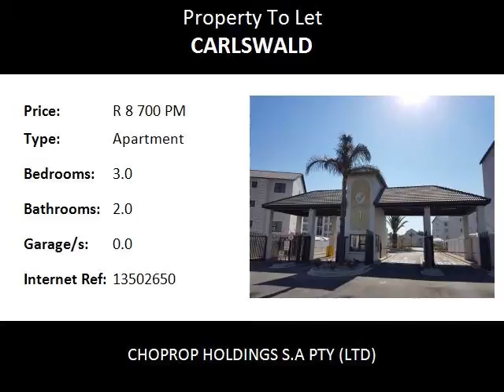3.0 Bedroom Apartment To Let in Carlswald, Midrand, South Africa for ZAR R 8 700 Per Month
Bedrooms: 3.0
Bathrooms: 2.0
Garages: 0.0
Price: R 8 700 Per Month

Property Description:

Midrand  Carlswald
Lovely 3 bed, 2 bath ground floor unit at The West End. Carlswald Midrand  immediately Available !!!
The three bedrooms are fully carpeted and offer reasonably large cupboard space. Safe lock up and go apartments with double turn keys that can't be duplicated giving you that high security. The complex offers a large kiddies play area, Communal pool, club house, gym, 24 hour security with regular patrols, controlled access, high perimeter walls right around the complex and biometric access control systems. Open plan kitchen with a center built in breakfast nook that comes with extra cupboard space.

This lovely home is on the ground floor so you can walk out onto the complex gardens. This unit is fully tiled, full bathroom and clubhouse, with a gym on the premises. Open plan kitchen with a centre in-built breakfast nook that comes with extra cupboard space. This stunning kitchen comes with loads of cupboard space, space for 2 under counter appliances, space for a microwave and space for a double door fridge.

This unit is fully tiled, full bathroom with all the facilities Clubhouse & Braai Facilities, Eco Friendly, Gym, Sparkling Pool. Perfectly Located, 24 Hour Security, Fibre Optic Cabling (Wifi Enabled), Lock up and Go, Chic Urban Lifestyle and Pre-paid Electricity

Water excluded

Illustrations may differ as these are show house pictures and does not include furniture.!